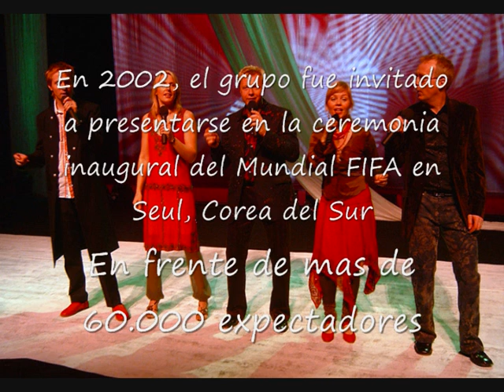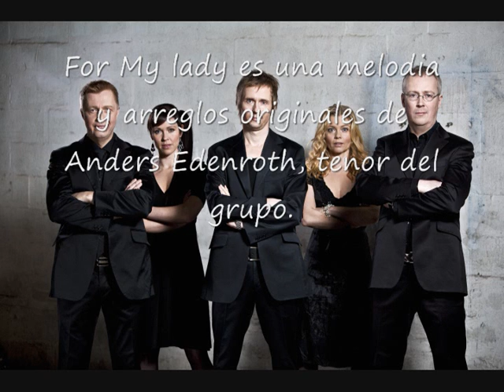For my Lady - The Real Group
Utterly beautiful melody from start to finish. The Real group interpreting "For my lady" with Harmonica by Toots Thielemans, aged 76 at the time of the recording.

Melodia original del grupo "The Real Group" correspondiente a su álbum de 1998 "One for All", arreglo acapella a 5 voces y con armónica, interpretada por Toots Thielemans, musico belga de dilatada trayectoria (y de 76 a la hora de la grabacion).